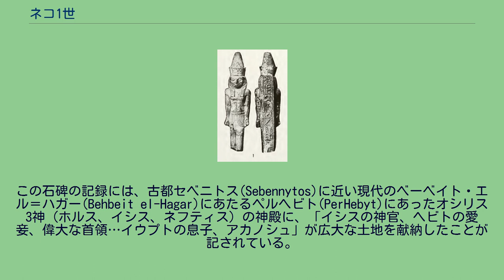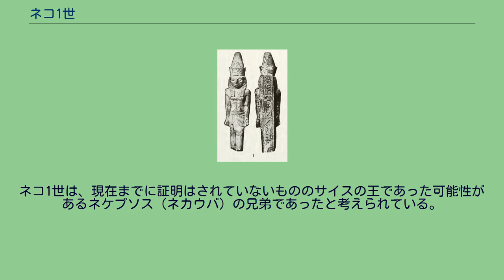ネコ1世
ネコ1世（Necho I、? - 紀元前664年）は、エジプト第26王朝の祖となったサイスの王ないし統治者（在位: 紀元前672年 - 前664年）。
第26王朝に連なるサイスの王として実在が確認されている最初の人物である。
ネコというのは古代ギリシャ読みで、正確にはネカウ（Nekau）と言う。
ネコ1世については、もともとアッシリアの文献によってその存在が知られていたが、今日ではその治世下のエジプトの記録も発見されている。
ネコ1世は、正式には紀元前670年頃にアッシリアの王アッシュールバニパルによってサイスに封じられたとされるが、既にそれ以前からエジプトを実効支配していた。
マネトの断片的記述によれば、彼の統治は8年間に及んだとされる。
ネコ1世の統治第2年については、個人所有されている石碑から記録が見つかっており、その内容はオリヴィエ・パデュー(Olivier Perdu)によって公表されている。
この石碑の記録には、古都セベニトス(Sebennytos)に近い現代のベーベイト・エル＝ハガー(Behbeit el-Hagar)にあたるペルヘビト(PerHebyt)にあったオシリス3神（ホルス、イシス、ネフティス）の神殿に、「イシスの神官、ヘビトの愛妾、偉大な首領…イウプトの息子、アカノシュ」が広大な土地を献納したことが記されている。
諸史料によると、アッシリアと結んでいたネコ1世は、第25王朝最後のファラオであったタヌトアメンを支持して侵入してきたクシュの軍勢によって殺害された。
このヌビア勢のナイル川デルタ地方への侵攻は、アッシリアの反攻に遭い、アッシリア勢は上エジプトへと南進してテーベを陥れた。
エジプトを再統一し、ファラオとして第26王朝（サイス朝）を開いたのは、彼の息子であるプサメティコス1世（プサムテク1世）である。
また、その後を継いだネコ2世は彼の孫にあたる。
ネコ1世は、現在までに証明はされていないもののサイスの王であった可能性があるネケプソス（ネカウバ）の兄弟であったと考えられている。
ネコ1世は、イステマベトと結婚し、プサメティコス1世（プサムテク1世）とその姉妹たちをもうけた。
^ “Nekau (Menkheperre)”. University College London. 2011年10月10日閲覧。
^ Olivier Perdu, De Stéphinatès à Néchao ou les débuts de la XXVIe dynastie(From Tefnakht II to Necho and the start of the 26th Dynasty), CRAIBL 2002, pp. 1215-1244. ^ Christian Settipani, Nos ancêtres de l'Antiquité, 1991, p.153, 160, 161 and 162.